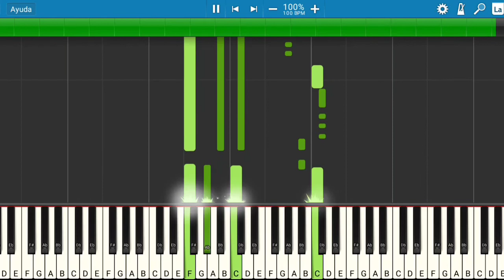Guaynaa, Los Ángeles Azules - Cumbia A La Gente Piano | Piano Tutorial | Midi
Les presento el tutorial de cómo tocar la canción de Guaynaa, Los Ángeles Azules - Cumbia A La Gente.